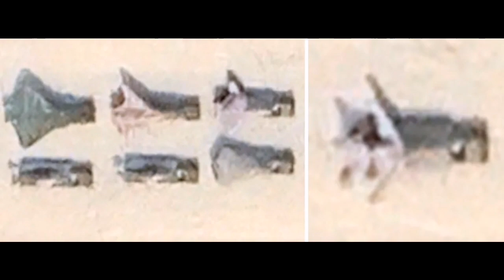China’s J-36, J-50, and AI Stealth Drone: 6th-Gen Hype or Hidden Threat?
China is now testing three suspected sixth-generation stealth platforms: the J-36, J-50, and a newly spotted AI-powered tailless drone. These aircraft are being developed under a veil of secrecy, with no official statements from the Chinese government or PLA. Instead, their existence is pieced together from leaked images, OSINT (open-source intelligence), and social media monitoring.

The J-36 appears to be a large stealth strike aircraft—possibly a strategic bomber or long-range support platform—resembling a flying wing design.
The J-50 is thought to be a tailless, carrier-capable stealth fighter optimized for high maneuverability and stealth, possibly a counterpart to the U.S. NGAD project.
The AI-powered drone, resembling a loyal wingman, may serve alongside these platforms as a semi-autonomous combat partner.

None of these aircraft have appeared in real military exercises or combat scenarios. Their capabilities remain speculative. Yet, their presence is hyped by tightly controlled leaks and selective photos, designed to influence perception, rival planning, and strategic deterrence.

📌 Confirmed Sources and OSINT Tracking:

✅ Satellite imagery & runway photos from Chinese test bases (2025)

✅ Pro-China defense accounts on X/Twitter (e.g., @jsjmil, @xjdefense)

✅ Reports and visual analysis by The War Zone (TheDrive.com), a credible open-source military aviation outlet

✅ OSINT analysis via military researchers and independent observers (e.g., @AerodynamicDream, @MilObserver)

✅ No official Chinese PLA confirmation as of August 2025

⚠️ These platforms have not been validated in combat. All known data is based on imagery, online speculation, and anonymous leaks.

We aim to provide unbiased and value-driven content covering a wide range of subject-related topics to inform, educate, and inspire viewers.

Important:
This video does not contain any spam, deceptive practices, or scams. It is designed to comply with YouTube’s community guidelines and is safe for all audiences.